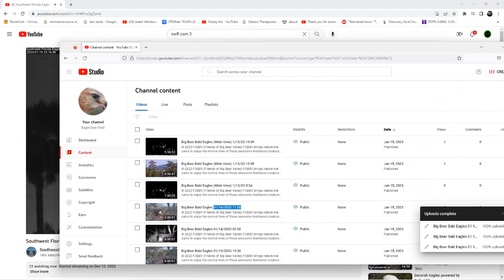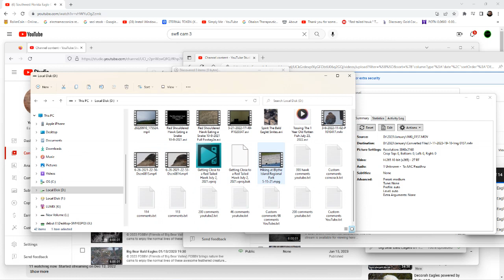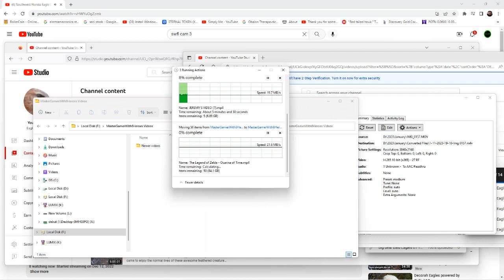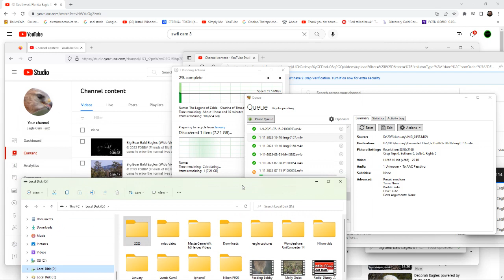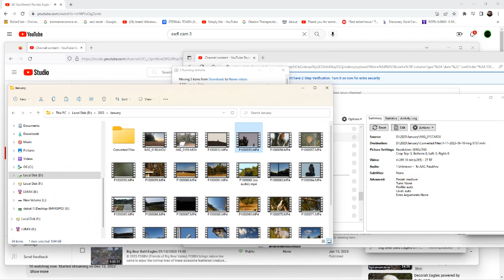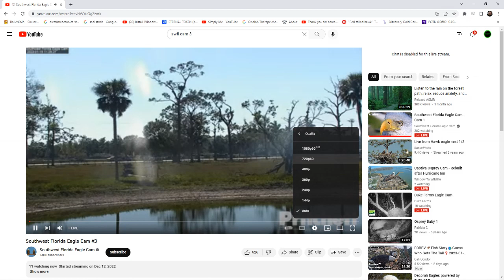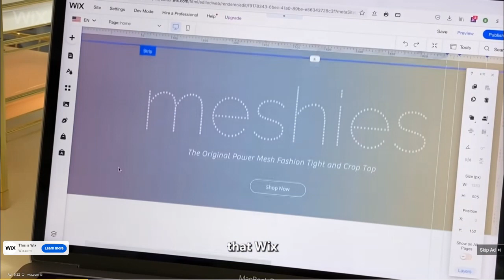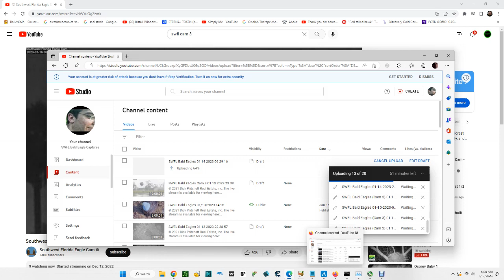SWFL Bald Eagles (Cam 3) 01/15/2023 23:16